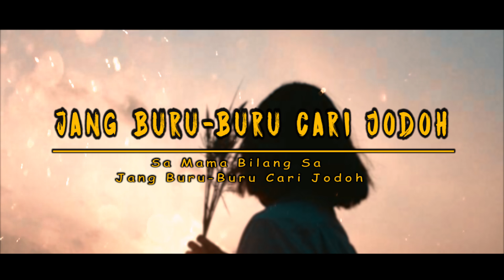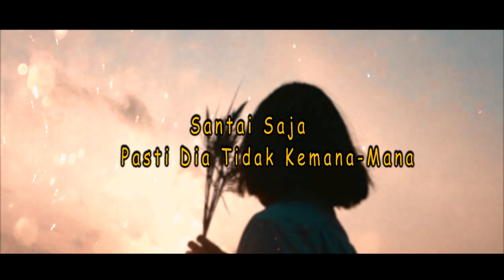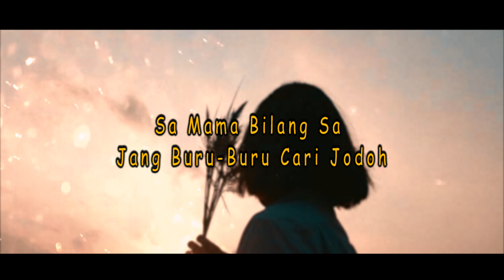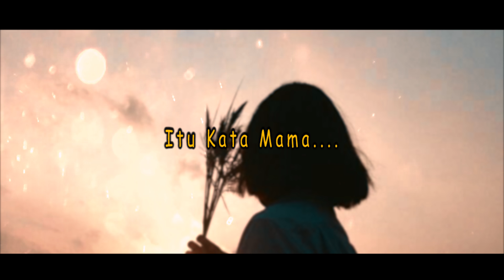Jang Buru-Buru Cari Jodoh_Dj Qhelfin (Official Video Lirik)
Title  : JANG BURU-BURU CARI JODOH
Cipt   : DJ QHELFIN
Voc    : DJ QHELFIN
Music Producer : DJ QHELFIN

Dukung terus channel @DJ QHELFIN Agar terus semangat menghibur kalian semua.